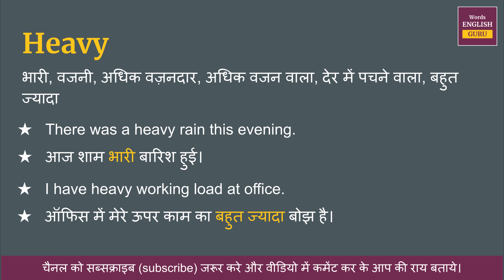Heavy meaning in Hindi | Heavy ka matlab kya hota hai | Heavy meaning explained and arth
Heavy ka hindi me arth hota hai  - भारी, वजनी, अधिक वज़नदार, अधिक वजन वाला, देर में पचने वाला, बहुत ज्यादा

इस video me aap Heavy kya hota hai,  इसका matlab samjhenge, Heavy ko english me kaise pronunciation karte hai aur Heavy ko bolne ka sahi tarika kya hai ye bhi dekhenge.

aur saath mein Heavy ke do example dekar samjhya gya hai jisse aap isko aur aachhe se learn sakte hai.

Covered Topics -
01. Heavy ka hindi kya hota hai
02. Heavy ka hindi word
03. Heavy ka hindi mein matlab kya hota hai
04. Heavy meaning in hindi
05. Heavy ka matlab kya hota hai
06. Heavy ka hindi meaning
07. Heavy ka hindi matlab
08. Heavy ka arth kya hota hai
09. Heavy hindi meaning
10. What is hindi meaning of Heavy
11. How to pronunciation of Heavy
12. Heavy ka hindi arth kya hota hai
13. Heavy ki definition kya hoti hai
14. Hindi meaning of Heavy